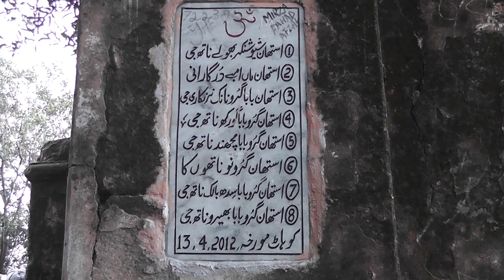Gurdwara Sri Pehli Patshai Tilla Jogian Tehsiel Dina District Jhelum North West Punjab Pakistan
Tilla Jogian Tilla Baba Guru Nanak Shaib Tilla Nao Nathan da Tilla Bal Gundai